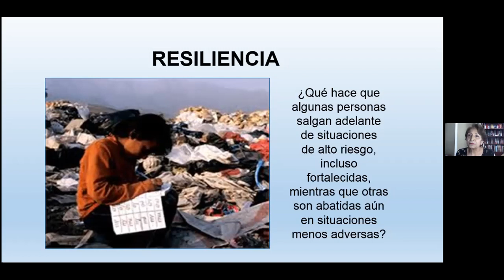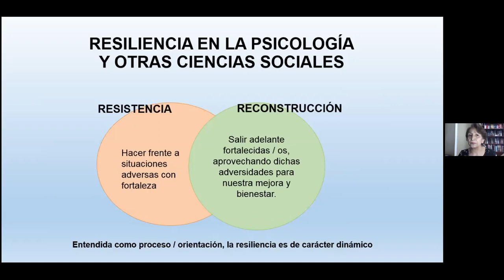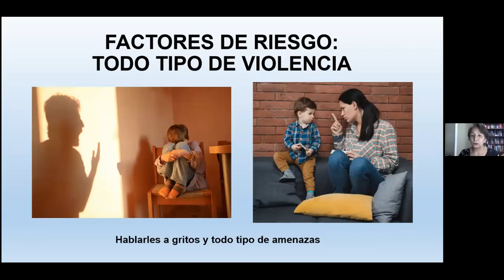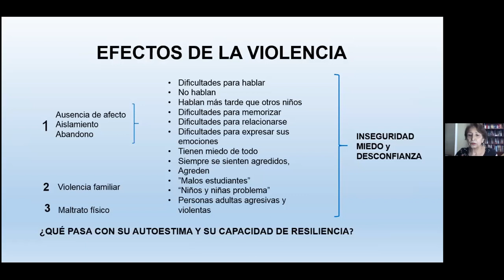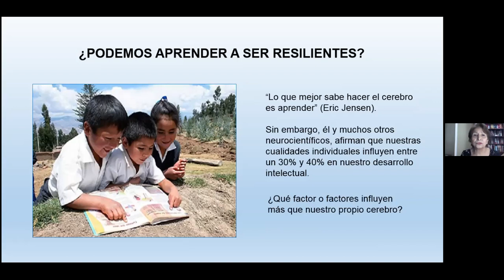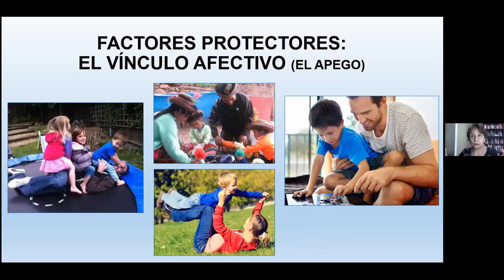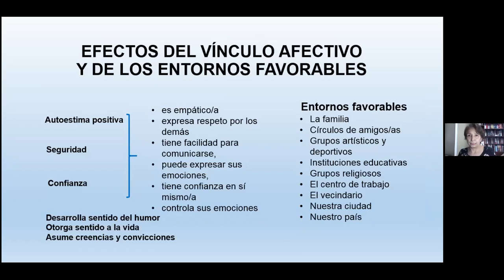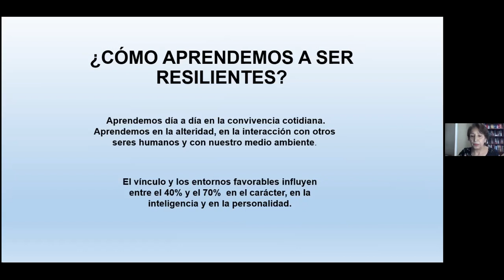Resiliencia - Enfoque Pedagógico - Elva Aranguena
Escuela de Discipulado y Humanización.
Tema 1: Resiliencia - Julio 2020.